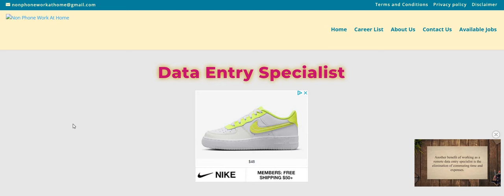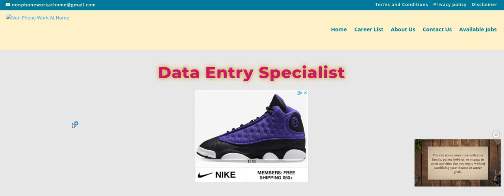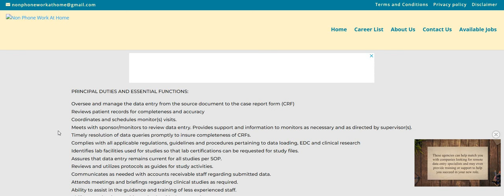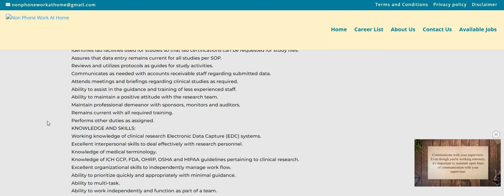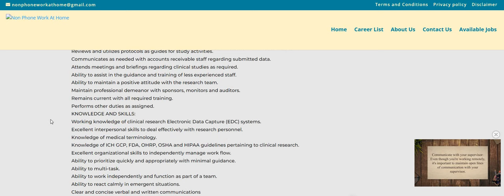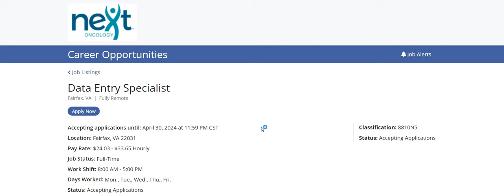Non Phone Work From Home Job Entering Data $33 An Hour No Degree Remote Job No Weekends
Non Phone Work From Home Job Entering Data $33 An Hour No Degree Remote Job No Weekends wfh | In this video I am discussing the company Next Oncology. The job is Data Entry Specialist work from home job. The pay is $24 - $33 an hour. Please remember to do your own research.